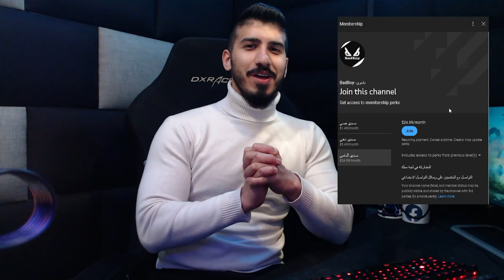THE M249 SPRAY FOR THE WIN 🐔 LOL / 19 KILL GAME 💀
Krafton Account Sign in/Sign up
My Creator code : Badboyy2k

MUSIC USED
Track: Infraction- Freaky